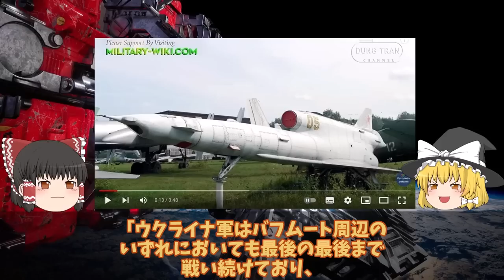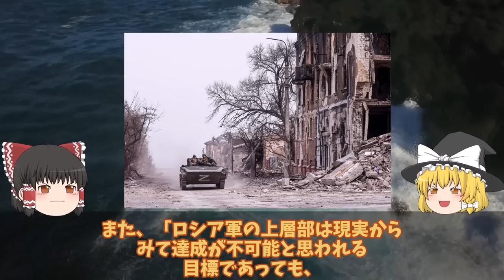【ゆっくり解説・軍事News】難攻不落の要塞化に烏軍も超苦戦ワグネル東部バフムートで苦戦認めた！1日露軍720人兵士喪失で撤退論も・・・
引用・転載「出典：海上自衛隊ホームページ」
引用・転載「出典：航空自衛隊ホームページ」
引用・転載「出典：陸上自衛隊ホームページ」